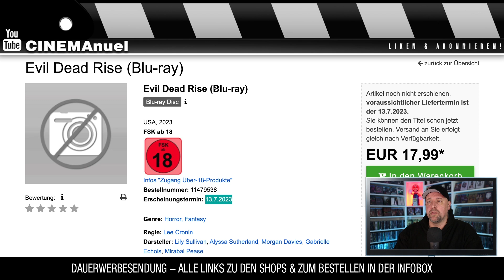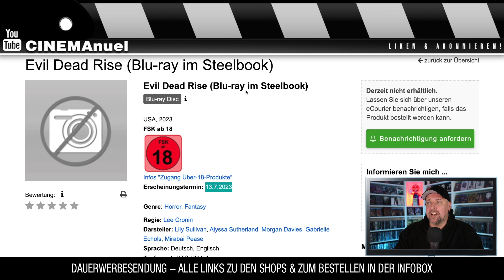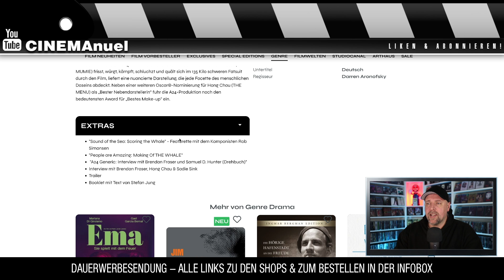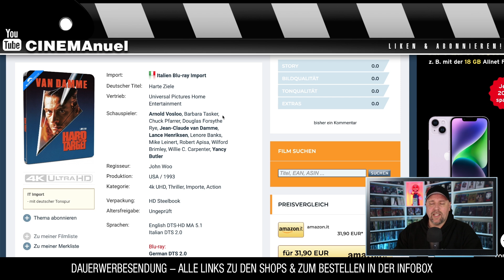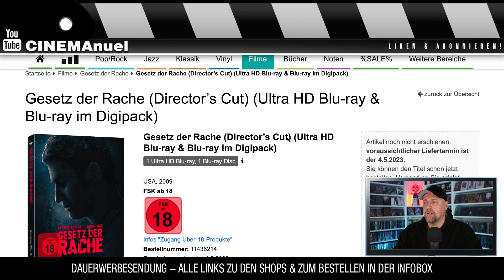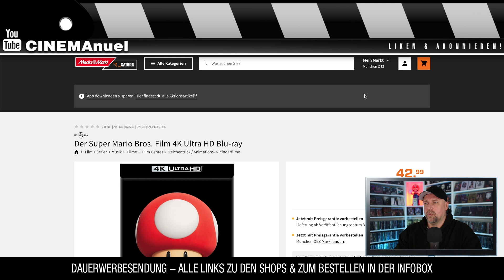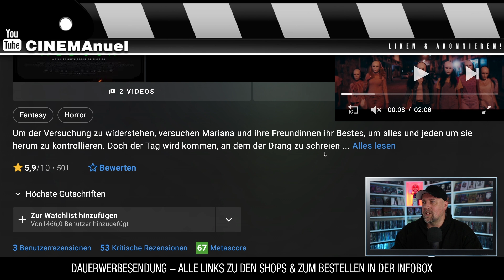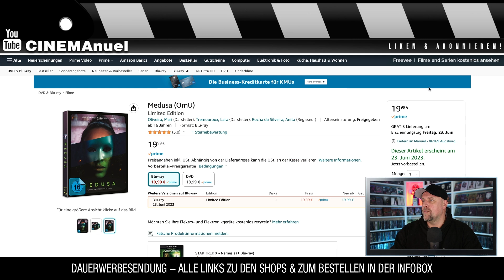BLU-RAY NEWS (27.04.2023)ᴴᴰ🔥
Eine Auswahl an Blu-ray Neuheiten / Neuankündigungen im Steelbook, Mediaook, Special Edition & Keep Case.
Passend zum Kinostart von EVIL DEAD RISE & THE WHALE.

⭐️Gesetz der Rache (Director’s Cut) (Ultra HD Blu-ray & Blu-ray im Mediabook)
⭐️Gesetz der Rache (Director’s Cut) (Ultra HD Blu-ray & Blu-ray im Digipack)

⭐️Der Super Mario Bros. Film (Ultra HD Blu-ray im Steelbook) - JPC

▬ VIDEO EQUIPMENT ▬▬▬▬▬▬▬▬▬▬▬▬

⭐️Objektiv: Canon EF-M 22mm F2
⭐️Kamera 2: Sony Vlog-Kamera ZV-1
⭐️Kamera 3:DJI Pocket 2
⭐️Drohne: DJI Mavic Mini
⭐️Mikrofon: Rode smartLav+
⭐️Zoom H2N Handy Recorder
⭐️K&F Concept 170cm Kamerastativ

Vielen DANK!

▬ Social Media ▬▬▬▬▬▬▬▬▬▬▬▬▬▬▬